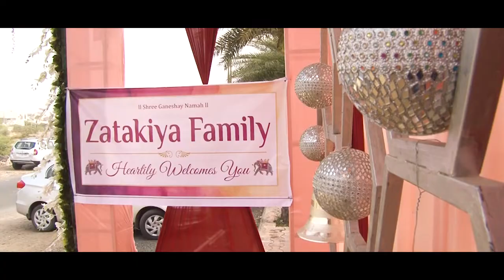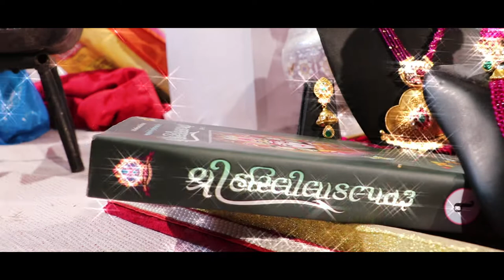Best Wedding Short-Film | Anand x Ruchi | HM Photography & Films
Wedding Highlight | Anand Ruchi | HM Photography & Films
Production by : HM Photography & Films

No copy right infringement is intended